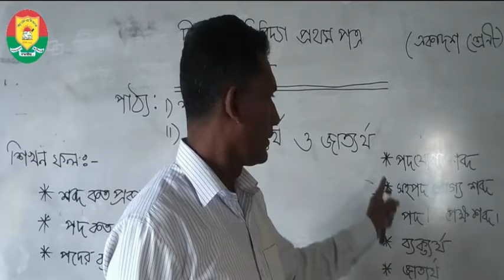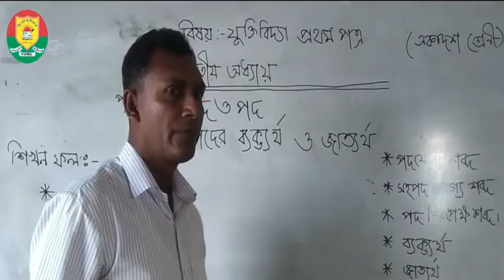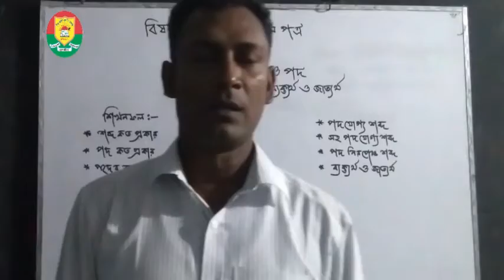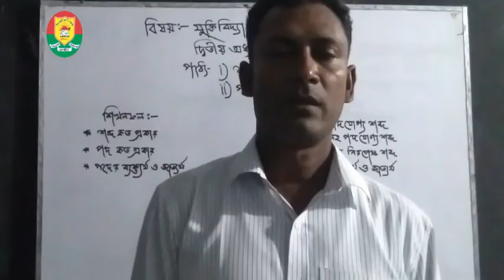HSC|| PHILOSOPHY || ELEVEN CLASS (NEW) || শব্দ ও পদ, পদের ব্যক্ত্যর্থ ও জাত্যর্থ